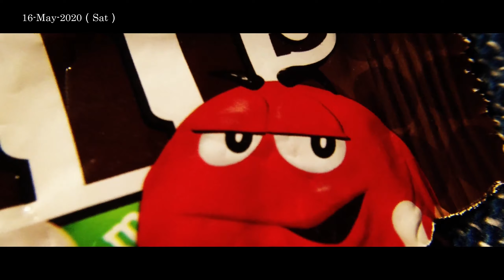【週末VLOG】15～17-May-2020 /グレングールドさん/ギョウザとビール/バナナメープルパンケーキ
（Fri～Sun）15～17-May-2020
　他愛のないBKK生活の記録です。

Extracts from "The art of Piano" documentary show Glenn Gould playing J.S.Bach's Partita #2